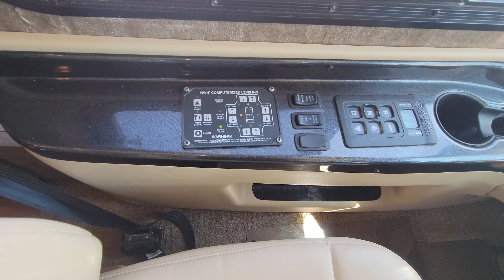2014 Newmar Dutch Star 4374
Come in and take a look at this Beautiful Newmar Dutch Star! It is Full body paint and it has a very functional Floor Plan, It has 4 slides, the front slide slides the whole Kitchen out along with the recliners and the other side does sofa and dinette. The 2 rear Slides really open up the bedroom as well! Come in and take a look for yourself! So yes you will be very impressed with the looks and functionality of this coach, but wait until you drive it! It has big power with the 450Hp Cummins Diesel and the Allison 6 Speed transmission. Very smooth and powerful! Very smooth ride on the Full air-ride Freightliner Chassis! Come in and take it for a spin, and if you are a little nervous about driving it, one of our very experienced salesman can take you for a spin and coach you on how to drive it!